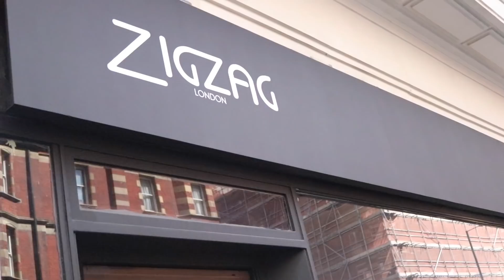NEW Gymshark Slounge Try On & Getting My Hair Done!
Bernardos Instagram: @BernardoHairco

WomensBest Code: krissy10

All your love and support Is forever appreciated and it helps me continue to produce as much content as possible to help you and your fitness journey because I love you always and forever !